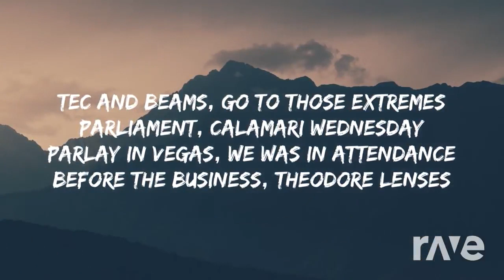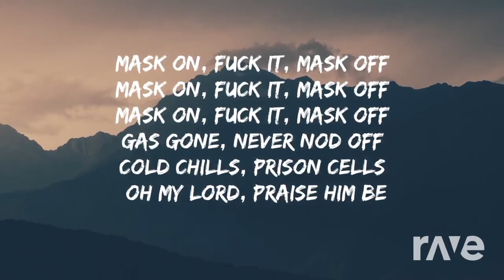Mask Pirate Rap